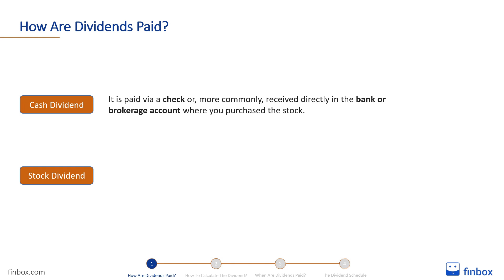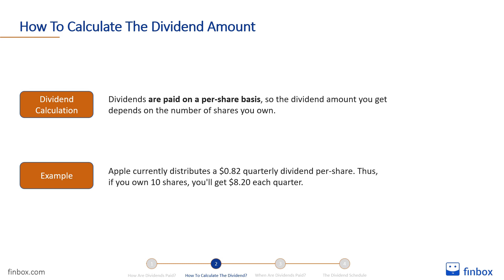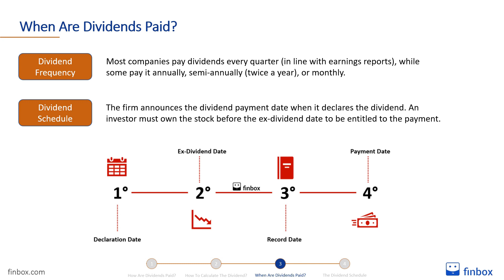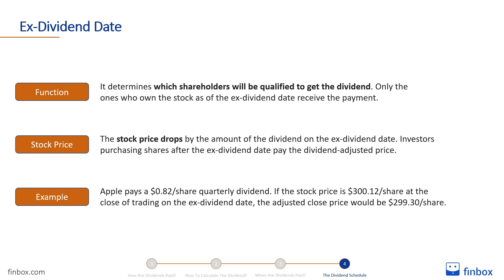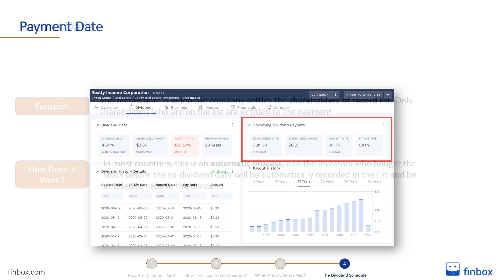How And When Are Dividends Paid?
How And When Are Dividends Paid? In this lesson, you will learn everything about that. Furthermore, we'll see how to use some free tools to check every information you need about a company's dividend.

Chapters:
0:00 Introduction
0:25 How Are Dividends Paid
01:01 How To Calculate The Dividend Amount
01:26 How To Find Information About A Company's Dividend
01:40 When Are Dividends Paid?
02:28 Dividend Declaration Date
02:45 Ex-Dividend Date
03:35 Record Date
04:00 Payment Date

If you prefer reading instead of watching the video, you can find the original article at this

Finbox is the complete toolbox for investors looking to dominate the markets.

Finbox offers up to date financial data for nearly every exchange in the world with exceptional quality. We cover over 100,000 stocks on 135+ exchanges around the world. This means ensuring over 900 million data points are up to date, so you’re never caught working with stale data.

How do we make this happen? In addition to solving challenging engineering problems, we’ve also partnered with Standard & Poors Market Intelligence, the gold standard in fundamentals and forecast data.

Some of our most popular features include:

Powerful stock screener - There are a lot of assets traded around the world. To make it easy to find the ones that match your criteria, we offer a power screening tool that allows you to filter based on thousands of up-to-date metrics. Try it

Fair value estimates - A stock's fair value is its real or underlying intrinsic worth. Finbox has developed advanced financial modeling technology that can build millions of valuation models a day, such as discounted cash flow models, comparable company analyses, and dividend discount models to estimate fair value. Finbox makes all underlying models and assumptions available for you to review, so review the methodology or want to tweak model assumptions. Try it

Excel and Google Spreadsheets add-ons - Sometimes, you need to handle the data yourself. Finbox offers Google Spreadsheets and Excel add-ons that allow you to import data directly into your workbook. This makes it easy access to your favorite data points like public company stock quotes, historical financials, valuation and fundamental ratios, fair value targets, and more. Try it

Charts - Finbox's charting engines allow you to visualize time-series and fundamentals data for multiple companies quickly.